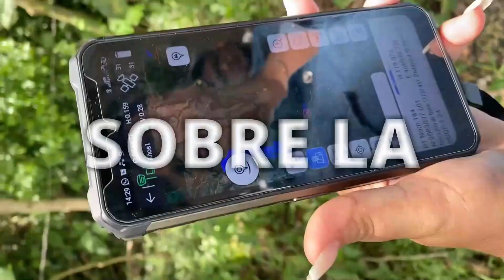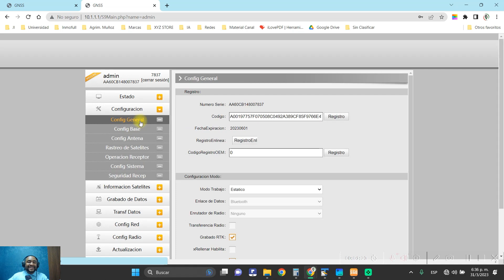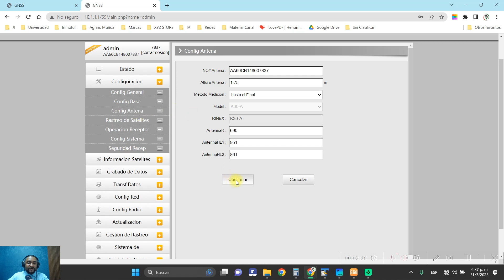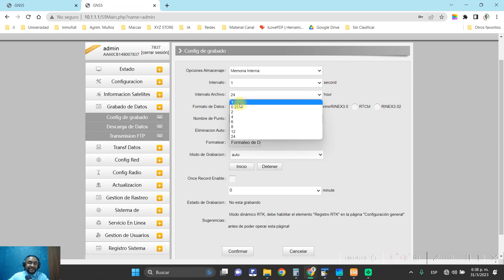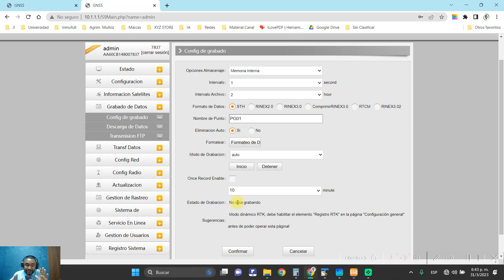Configurar Levantamiento Estatico sin colector | WebUI para receptores KOLIDA.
¡Descubre cómo configurar tu receptor GNSS Kolida sin colector utilizando WebUI! Aprende a realizar levantamientos estáticos con este tutorial dinámico y fácil de seguir. ¡Exploramos paso a paso la configuración general, la configuración de antena y cómo grabar los datos de manera eficiente! No te pierdas este valioso contenido que te ahorrará tiempo y esfuerzo en tus proyectos de topografía y geodesia.

Gracias Colega!